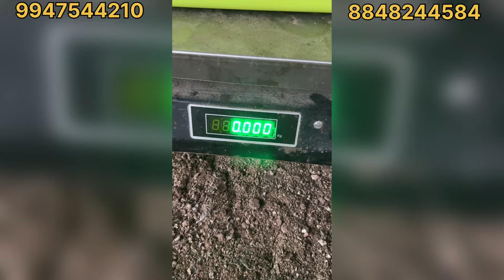ഇറച്ചി കാടയുടെ Parent Stock നെ തൂക്കിനോക്കിയപ്പോൾ!! | Quail farming Malayalam | Kaada Farming.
വന്‍വിലക്കുറവില്‍ കാടക്കോഴി കുഞ്ഞുങ്ങൾ, കാടയിറച്ചി, കാടക്കോഴികള്‍, കോഴിക്കുഞ്ഞുങ്ങൾ, കോഴിയിറച്ചി നല്‍കുന്ന Malabar Quail Hatchery എന്ന ഞങ്ങളുടെ ഹാച്ചറിയുടെ വിവരങ്ങൾ ആണ് ഈ വീഡിയോയില്‍ ഉള്‍പ്പെടുത്തിയിട്ടുള്ളത് .കാട വളര്‍ത്തല്‍ ബിസിനസ്സ്  ആരംഭിക്കാന്‍ ഞങ്ങൾ നിങ്ങളെ സഹായിക്കും .
കൂടുതല്‍ വിവരങ്ങള്‍ക്ക് ഞങ്ങളെ വിളിക്കേണ്ട നമ്പര്‍
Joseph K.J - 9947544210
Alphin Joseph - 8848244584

Malabar Quail Hatchery
Ph.9947544210